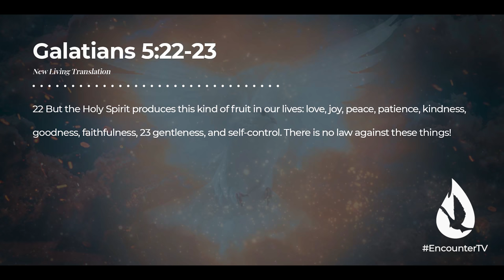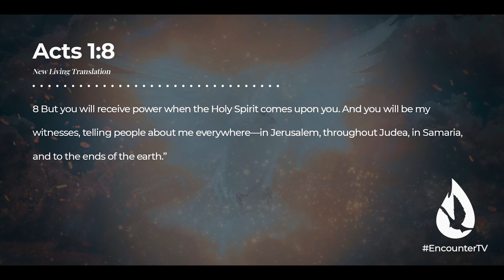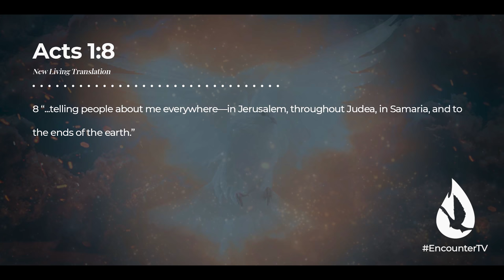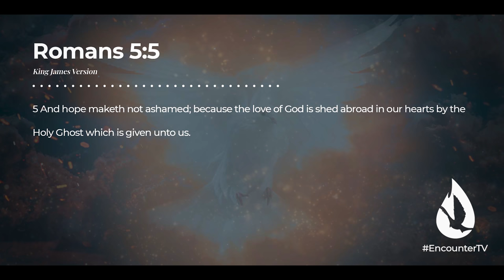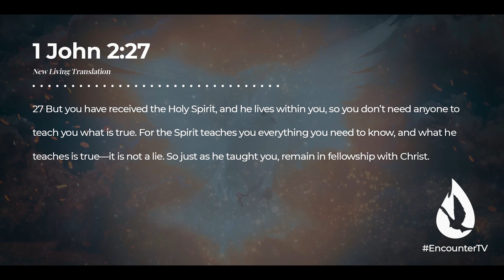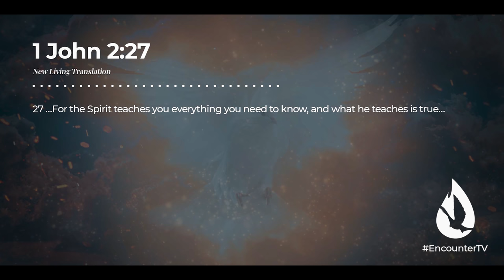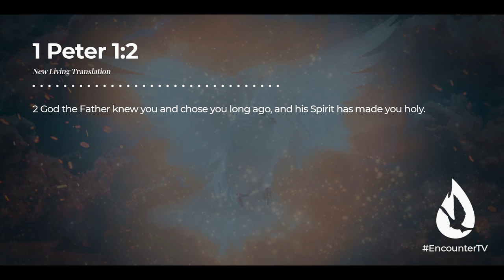How to Know If You REALLY Have the Holy Spirit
David Diga Hernandez reveals 5 clear signs that prove you have the Holy Spirit. You don't have to doubt anymore. You can be confident that the presence of the Holy Spirit dwells in you.

If you want to know more about the Holy Spirit, watch “4 Signs the Holy Spirit is Trying to Speak to You” by clicking

00:00 - 5 Signs That Prove You Have the Holy Spirit:
00:46 - #1 Godly Character
05:42 - #2 The Power of God
09:14 - #3 A Love for Jesus
14:39 - #4 Divine Revelation
17:41 - #5 Holiness